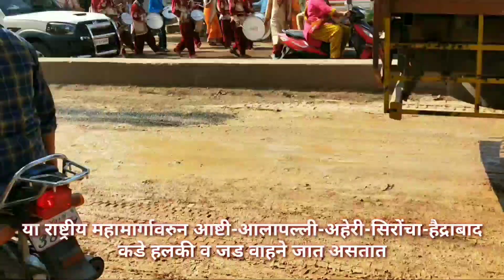गडचिरोली शहरातुन जाणाऱ्या राष्ट्रीय महामार्गावरील खड्डे बुजविण्याचे अभिनव प्रयोग : चक्क मातीचा उपयोग